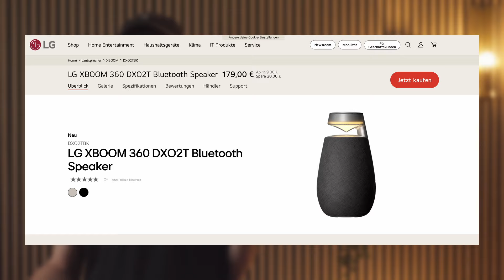Sounds zum Entspannen! LG XBOOM 360 DX02T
0:00 | Intro
0:24 | Klang
1:21 | Design
1:45 | Features
2:34 | Fazit